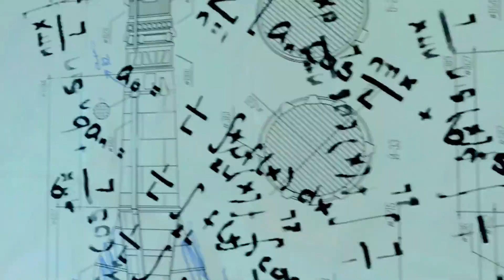Call of Duty: Black Ops 4 Nuketown Trailer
The Nuketown map is playable for free in Call of Duty®: Black Ops 4, available first on PS4 November 13.

Follow IGN for more!